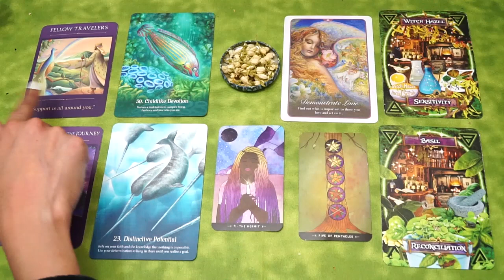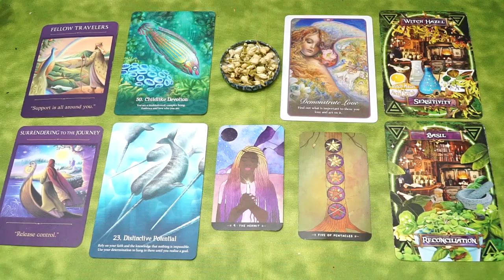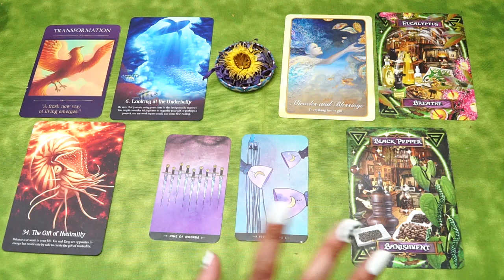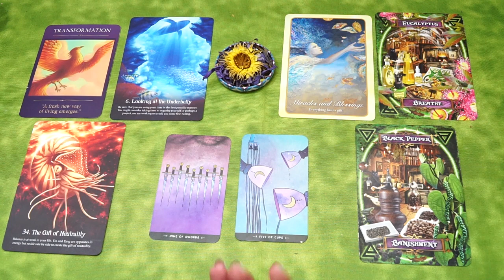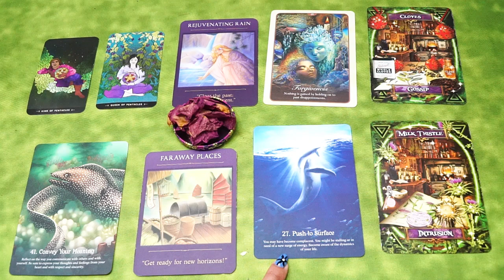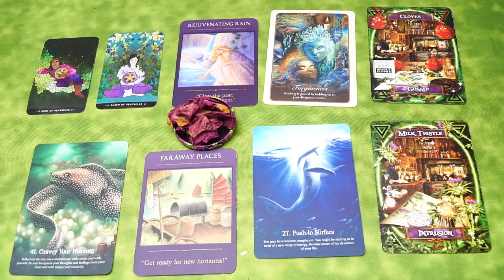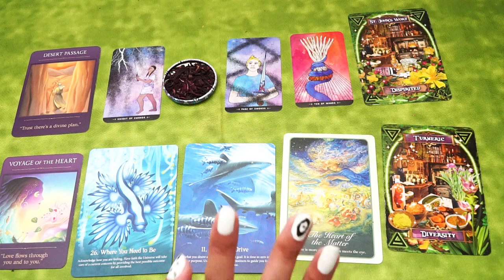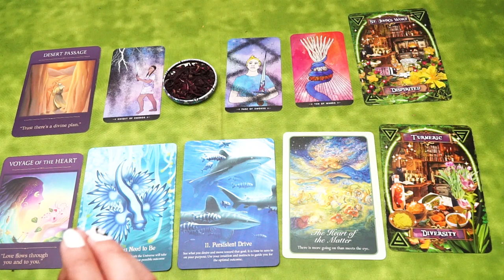🌺 WHAT ARE YOU MANIFESTING RIGHT NOW? 🌷 PICK A CARD/FLOWER READING 🌺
*bonus content, weekly readings, journal sessions, herbs, spells and more!